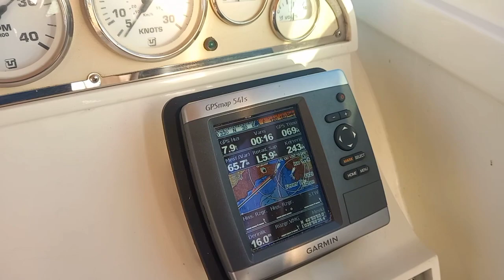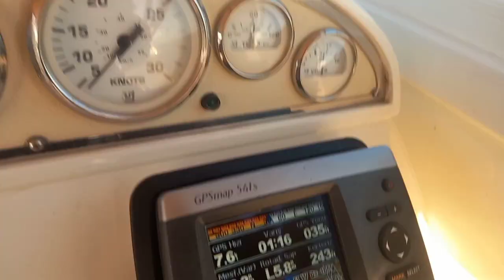B.DÜZÜ-HALİÇ VD.3.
HALİÇ'E akşam üstü muhteşem giriş...
Halic'in sonu...
ERDEM TUR
SONSUZ AŞK
ORHUN BABA...
GÖKHAN KİBAR'A SELAM